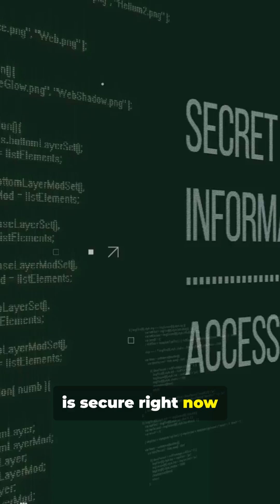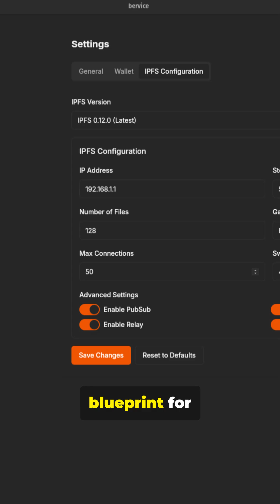🔮 The quantum era is coming…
🔐 Old encryption won’t survive.
🌐 Your data deserves quantum-safe protection.

🚀 With Bervice, you get:
✅ Decentralized storage
✅ Post-Quantum encryption
✅ Full control over your files

💡 The future is trustless & quantum-safe. Are you ready?

Say goodbye to data breaches. Say hello to the future of secure information.” – Bervice

Please don’t forget to like and follow our channel! 🙇